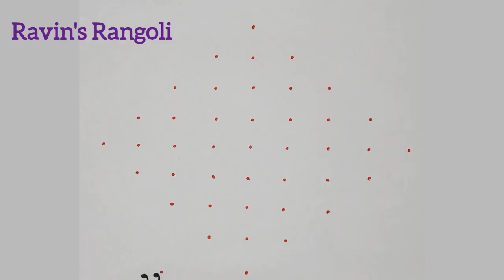👌Superr..Wow..ரோஜா பூ ரங்கோலி🌹9-1Rose kolam🌹Simple color muggulu🌹Beautiful Roja kolam🌹latest rangoli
👌👌குட்டி வாத்து கோலம் |7-4 Simple Duck Rangoli Design |Nice Kolam |Super Muggulu |Daily Color kolam

Hello Friends,
                       Welcome to Ravin's Rangoli!!
kolam
birds kolam
peacock kolam
peacock rangoli design
big kolam
rangoli designs
peacock muggulu
pulli kolam
rangoli kolam big size
9to5 rangoli designs
birds rangoli designs
kuruvi kolam
mayil kolam
birds muggulu
poo kolam
3d rangoli
dot kolam designs
duck rangoli
fish kolam
poo kolangal
rangoli
simple kolam designs
15 to 8 rangoli
big pulli kolam
flower muggulu
muggulu 11 to 6
parrot rangoli
pongal kolam 2023
pongal kolangal
rangoli rangoli
simple rangoli
7 pulli kolam
9 pulli kolam
duck kolam
kolam designs
kolangal rangoli
lotus kolam
lotus muggulu
peacock rangoli
rangoli kolam
rangoli kolam design
sangu kolam
singaar muggu
11 dots kolam
11 pulli kolam
13 pulli kolam
6 pulli kolam
9*5 dots rangoli
big rangoli
butterfly kolam
colorful rangoli designs
design muggulu
dot rangoli
dots rangoli
festival rangoli
fish rangoli
flower kolam big
kolam big
kolam big
kolam rangoli
margali kolam
muggulu design
muggulu designs with dots new year 2023
new kolangal
new muggulu
padi kolam
parrot muggulu
penguin drawing
twenty one dots kolam
13 to 7 dots rangoli
15 chukkala muggulu
15 pulli kolam
21 11 dots rangoli
21 11 rangoli
21 dots kolam
21 dots kolam new designs
21 dots pongal kolam
21*11 dots big flower kolam
21.kolam
31 dots kolam
3d kolam
45 dots kolam
6*6 dots kolam
8 dots kolam
9to5 rangoli
big kolangal
big muggulu
color kolam
creative rangoli
darbha sisters
deepam kolam
diwali design
duck muggulu
kolam rose
kolangal design
kolangal simple
mayil kolangal
muggulu 15 to 8 dots
muggulu simple
muggulu video
muggulu videos
new flower
peacock drawing
peacock kolam rangoli
pongal kolam
pulli kolam 21-11
pushpavanam kuppusamy
rangoli competition
rangoli peacock
rangoli videos
roja muggulu
rose muggulu
seetha raman serial promo
sikku kolangal
simple kolam
simple muggulu
small kolam with dots
star muggulu
thamarai kolam
thamarai kolam designs
thamarai kolangal
ugadi muggulu 2023
village rangoli
welcome rangoli designs easy
கம்பி கோலங்கள்
மயில்
ரங்கோலி கோலம்
கோலம்
புள்ளி கோலம்
ரங்கோலி
சிக்கு கோலம்
கம்பி கோலம்
Kolam
Rangoli
Rangoli designs
rangoliart
Dailykolam
pulli kolam
Simple dot kolam
Chukkalamuggulu
Margali Kolangal
Begineer's Rangoli
Muggulu designs
kolangal
sikku kolam
muggulu
lotus kolam
parrot kolam
birds kolam
Pongal kolangal,
Flower kolangal,
Simple Beautiful Rangoli kolam,
Peacock kolam,